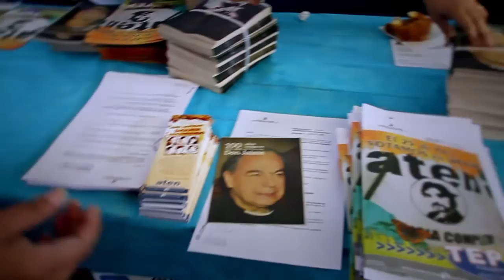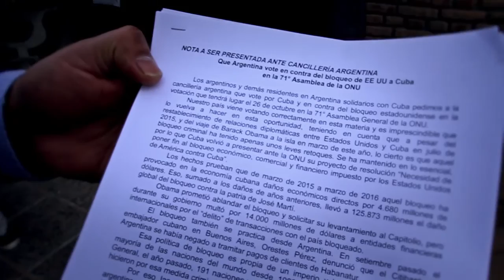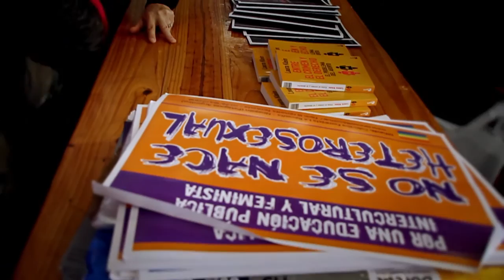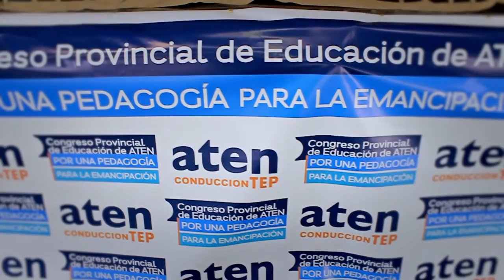ATEN CONGRESO PROVINCIAL DE EDUCACION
Apertura del Congreso " Por Una Pedagogía para la Emancipación" organizado por Aten el 6 y 7 de octubre del 2016.
Más de 1500 inscriptxs , conferencistas nacionales referentes de la Formación Docente, como así también miembros de Brasil y Chile del Movimiento Pedagógico Latinoamericano.
La apertura se realizó el 6 de octubre a las 10 horas en el Gimnasio de la Universidad Nacional del Comahue "El Escondido".